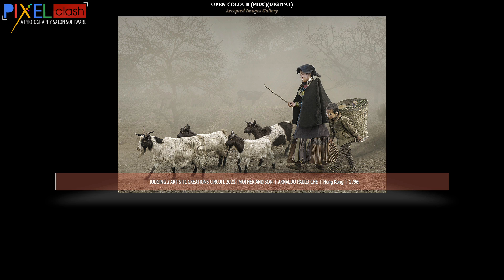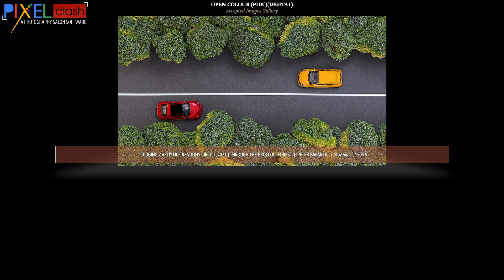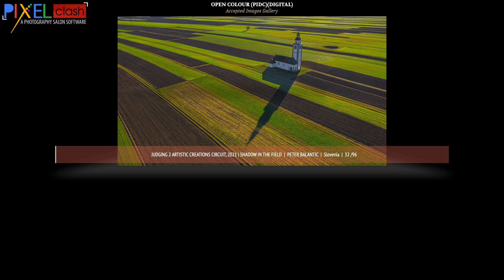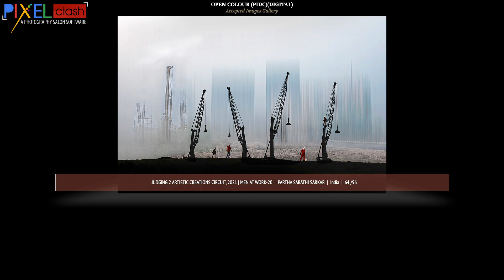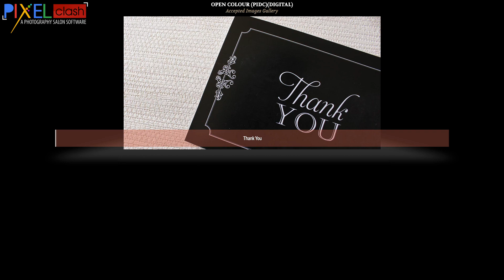Color Photography Judging 2 Accepted Images Artistic Creations Circuit 2021